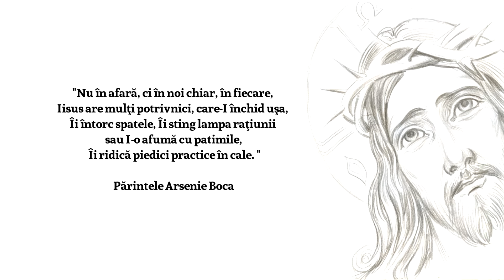Nu-i singur Iuda vinovat - Costache Ioanid